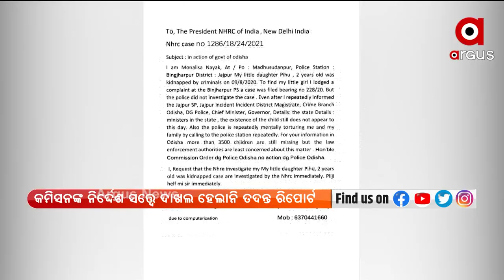ଯାଜପୁର ବିଞ୍ଝାରପୁରର କୁନି ଝିଅ ପିହୁ ନିଖୋଜ ଘଟଣା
ଯାଜପୁର ପିହୁ ନିଖୋଜ ଘଟଣାରେ କେନ୍ଦ୍ର ମାନବାଧିକାର କମିସନଙ୍କ ଦ୍ବାରସ୍ଥ ହେଲେ ପିହୁ ମାଆ ମୋନଲିସା ନାୟକ। ତଦନ୍ତ ପାଇଁ ଅନୁରୋଧ କରିଛନ୍ତି।